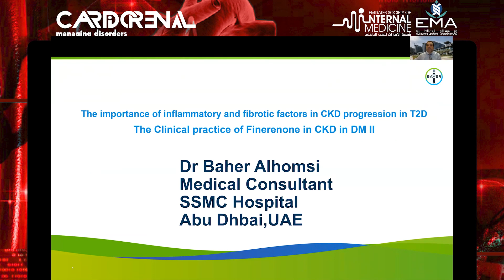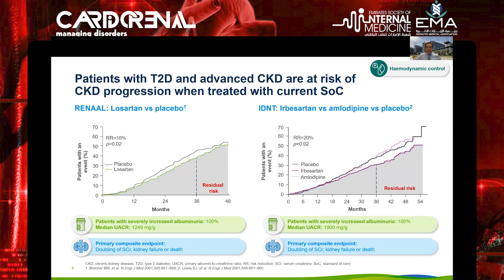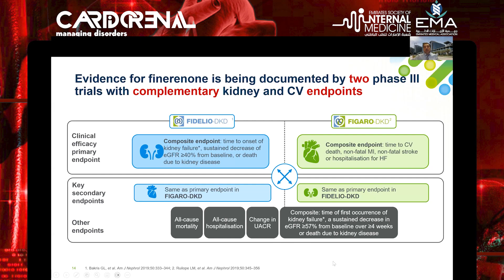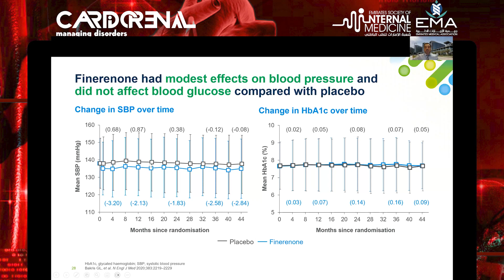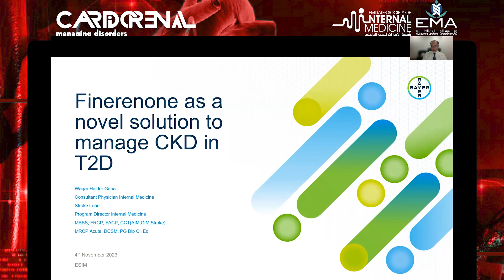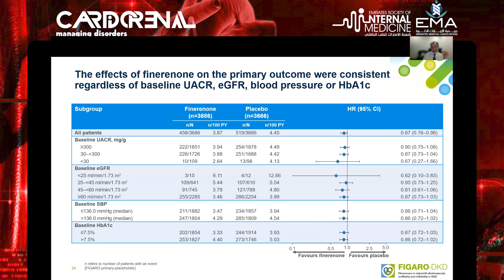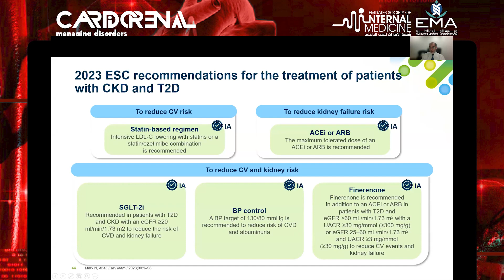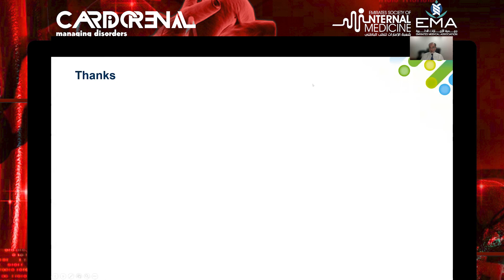ESIM Educational Waves Cardiorenal Managing Disorders 4 nov 2023